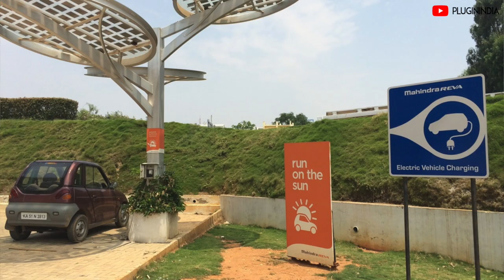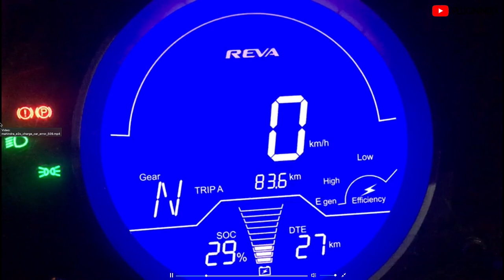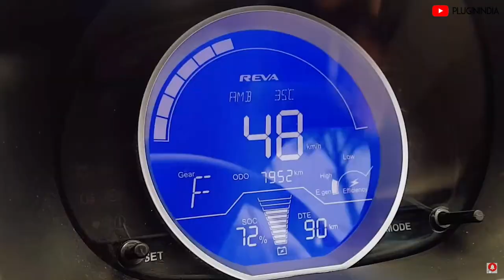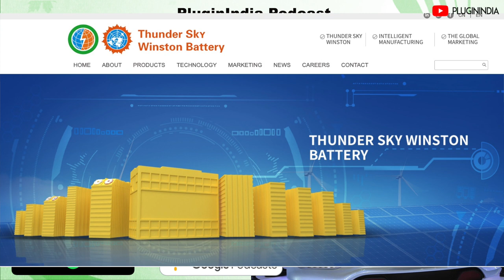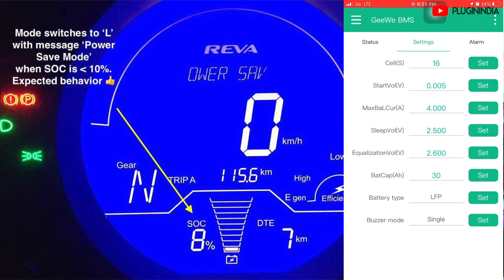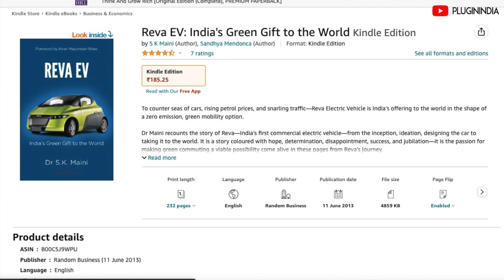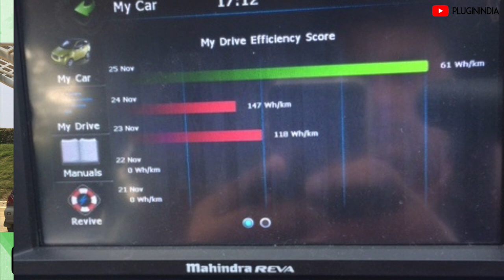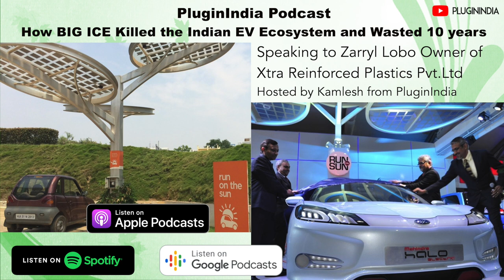How BIG ICE Killed the Indian EV Ecosystem and Wasted 10 years | Podcast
Get some popcorn or get ready for a long drive while you listen to this fascinating discussion on the Origins of the Indian Electric Car Industry and what has happened over the past 20 years.

Kamlesh form PluginIndia has a candid conversation with Mr Zarryl who has been servicing Reva and e2o electric cars in his own factory when Mahindra has abandoned hundreds of EV owners.  We salute Zarryl's team for enabling Reva's and e2o's to help go beyond 2025!

**Advertisements**
1) Create a free website with SITE123. No design or coding skills required.

Sections
00:00 - Start
01:03 - The Reva Electric Car
05:00 - Made in India Components
06:22 - Reva Battery & EMS
10:00 - Maintenance Costs
11:53 - Reva Parts
15:33 - No Small Cars for 'Working Class'
19:33 - Zarryl's Small Electric Car
20:52 - Chetan Maini
22:37 - Reva Servicing All Over India
25:45 - Reva Lithium Ion or Lead Acid?
31:15 - Mahindra Never Serviced Reva
33:00 - e2o's Incredible Made in India Tech
37:43 - Mahindra servicing the e2o
38:52 - e2o's Made In India Components
40:38 - e2o Battery Pack Cell & Pack Changes
45:18 - Active Cell Balancer for e2o
50:25 - Getting New Cells for e2o owners
52:10 - e2o Electronic Components Part Availability
53:59 - Mahindra XUV 400 Shame
58:55 - Wish Chetan Maini did not sell to Mahindra...
01:01:01 - Read the Book on Reva Story
01:01:53 - Auto Media's Fakeness
01:02:59 - XUV 400's Failure
01:06:40 - Tata Electric Cars
01:08:55 - Software Updates Tata vs Mahindra
01:09:00 - e2o was ahead of its time
01:10:55 - Bury me with my Reva!
01:12:18 - Market for small city electric car
01:13:04 - What about Safety for small cars?
01:17:00 - Chinese & OLA Electric
01:18:06 - Zarryl Needs Funding!